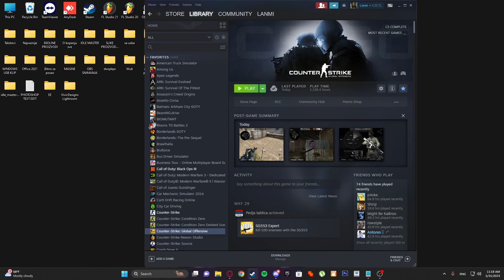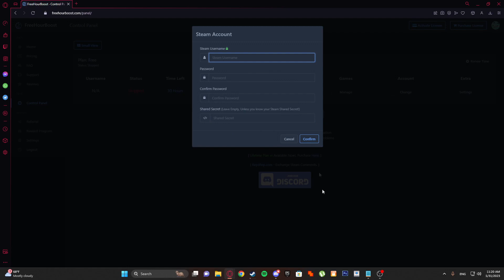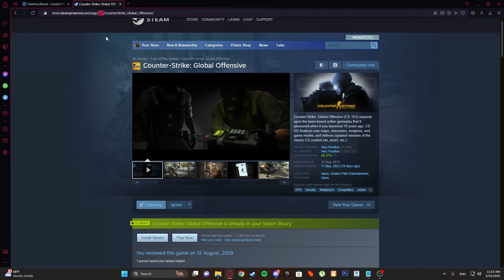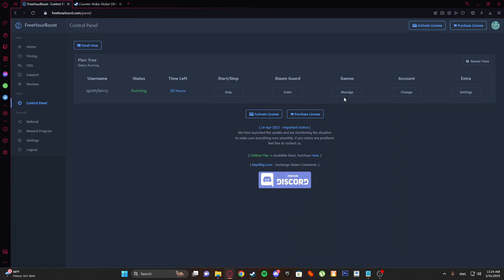How to Boost Playtime/Hours on Steam in 2023 (CSGO)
How to Boost Playtime/Hours on Steam
How to Boost Playtime/Hours on Steam in 2023
How to Boost Playtime/Hours steam